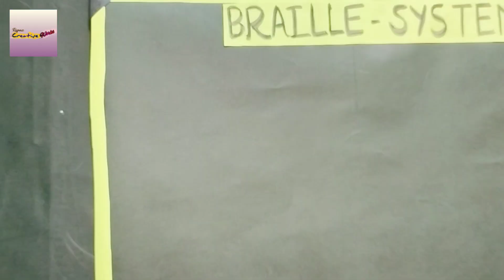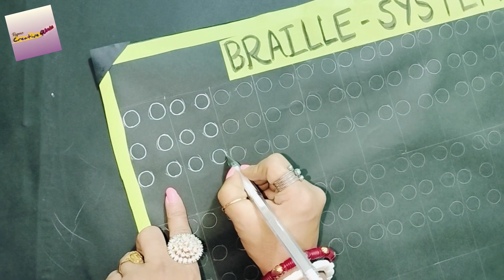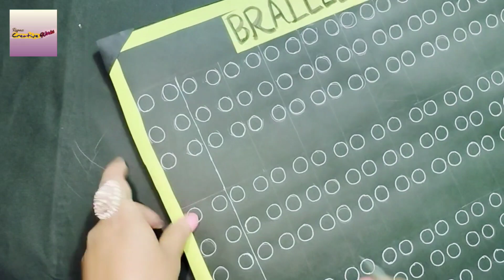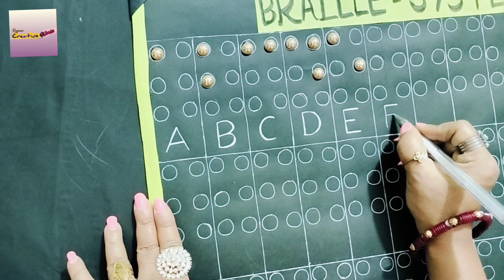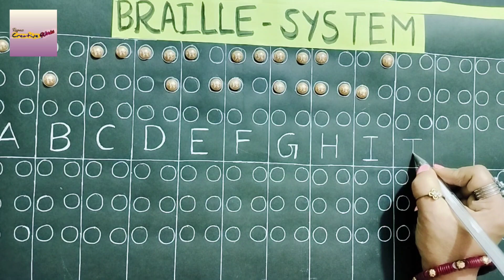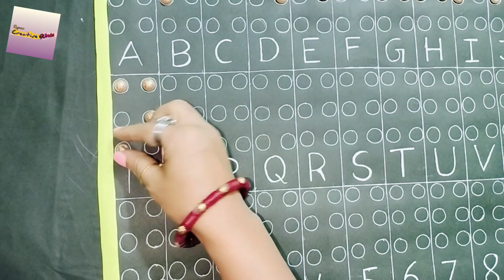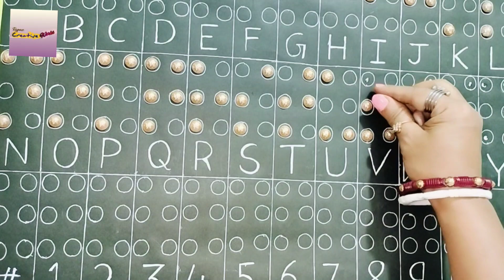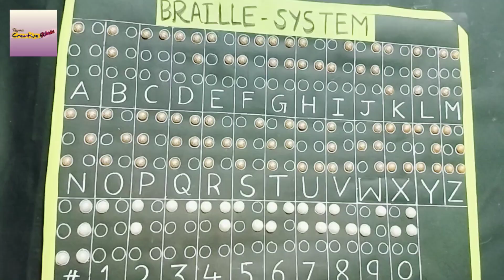The Braille System Model | Braille chart|school project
Welcome to  @RupazCreativeWorks a unique platform where learning is fun!
Braille revolutionized life for the vision impaired. Discover how this remarkable system works. This video will teach you the braille alphabet and numbers which are found in Grade 1 Braille. Braille is a system of touch reading and writing for blind persons in which raised dots represent the letters of the alphabet. It also contains equivalents for punctuation marks and provides symbols to show letter groupings. People read braille by moving the hand or hands from left to right along each line.

What is the Braille System
Invention Of BRAILLE
Invention of Braille

What is Braille system
Braille System - Light
Braille is a system developed by Louis Braille in 1824 to help visually challenged people. It is a code by which languages such as English, French, Spanish, etc can be written and read. This code consists of raised dots, that can be read with fingers by blind people.

How is the Braille system used today
It is currently used by six million blind people around the world. Being a perfectly binary system, it also handles digital conversion, enabling it to increasingly be read and written on digital media (computers, tablets, etc.). Louis Braille pioneered tactile communication two hundred years before Steve Jobs!

In which year Braille system was adopted
Braille system was published in 1821 and present system of Braille was adopted in 1932.

How do you explain braille
Braille is a tactile system that allows blind and partially sighted people to access literacy by reading and writing. Braille is read by touch, by using the pads of the fingers to feel the letters and symbols. Braille can be written in a variety of ways; using specialist equipment or specific computer software.

Who invented braille system?
Braille | History, Inventor, Description, & Facts
Louis Braille, who was blinded at the age of three, invented the system in 1824 while a student at the Institution Nationale des Jeunes Aveugles (National Institute for Blind Children), Paris. The Frenchman Valentin Haüy was the first person to emboss paper as a means of reading for the blind.

How is braille written
A Brief Review of Reading and Writing Braille - Braille Works
Braille consists of patterns of raised dots arranged in cells of up to six dots in a 3-by-2 configuration. Each cell's dot arrangement represents a letter, number, or punctuation mark. Also, many commonly used words and letter combinations have their own contracted single-cell

Who uses braille today
blind
Many blind and partially sighted people find braille to be useful at work. It is a fast and efficient way to make notes in meetings and can also be useful when reviewing long printed documents. Braille can also be written and read through a computer.

How to read braille
Blind and partially sighted people read from left to right across the page with a light touch, using one or both hands. The soft pads of the fingers are used to feel the raised dots, as these are more sensitive than the fingertips. Most sighted braille readers read braille by sight.

My Other videos like parts of speech, noun charts, doll house, paper central table, paper cupboard, storage box etc.: